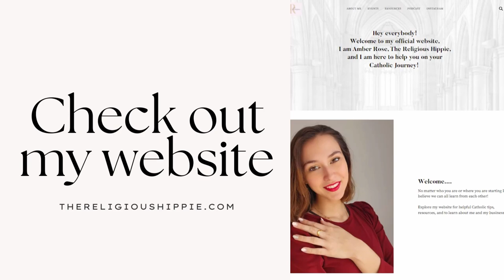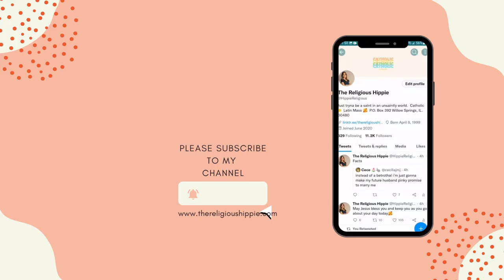A Catholic's Perspective - How We Should Be Spending Our Time as Catholics w/ Timmerie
Hey guys!
Since season 3 of my podcast has officially started I decided to recap with a bonus video of the last episode of season 2 with Timmerie from Trending with Timmerie on Relevant Radio!
I hope you all enjoy this and consider checking out season 3 of my podcast ' A Catholic's Perspective'!
God bless.

When do you upload? Every Tuesday!